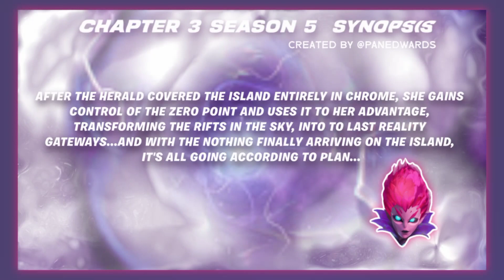Fortnite but the entire map is CHROME!? Chapter 3 Season 5 Map Concept - Featured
Shoutout to @Panedwards who created this concept!

Featured Creations is a Membership Perk!⭐

★Purchase some RaphooComix Merch today!★